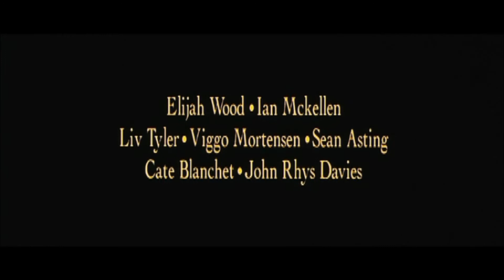El Señor de los Anillos - Teaser Español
Teaser original para anunciar el estreno de la Trilogía de El Señor de los Anillos, con la presentación de Arseni Corsellas